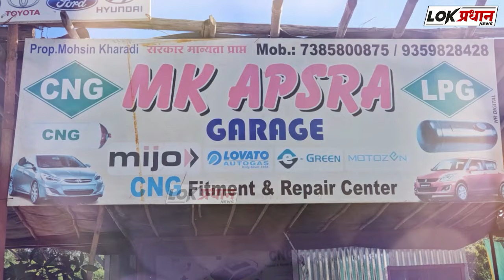आमच्या शिवाय सरकार स्थापन होणार नाही...